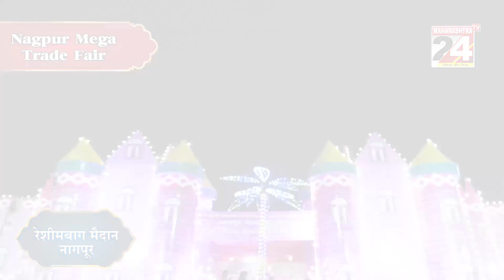नागपुर :- धिरेन्द्र शास्त्री बागेश्वर धाम पर कार्रवाई करें || 12 MAY 2023